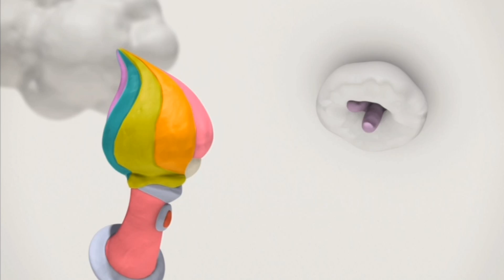It's Raining Games - Ultimate Alliance 2 - Part 5